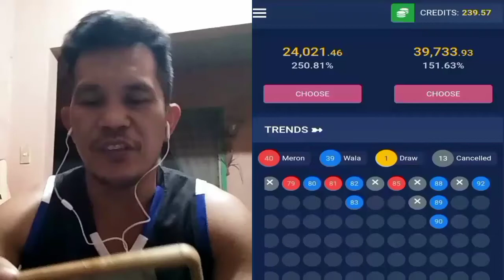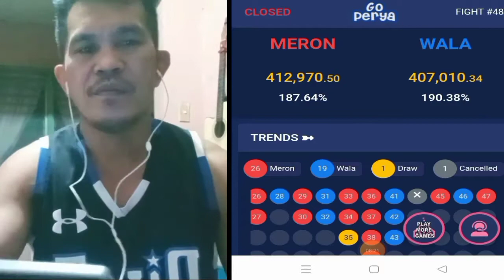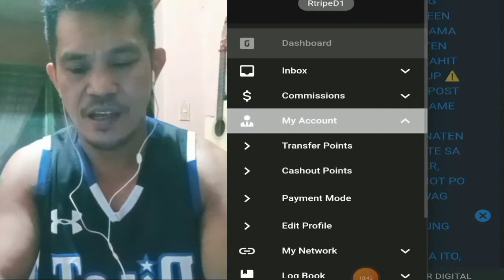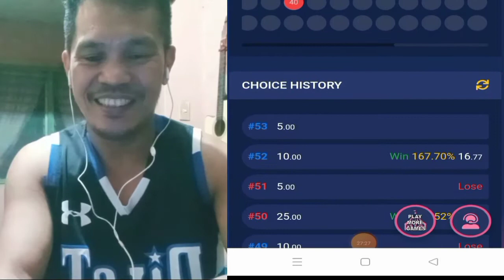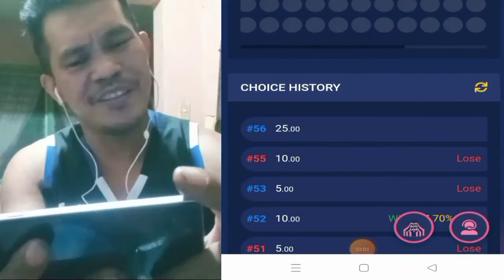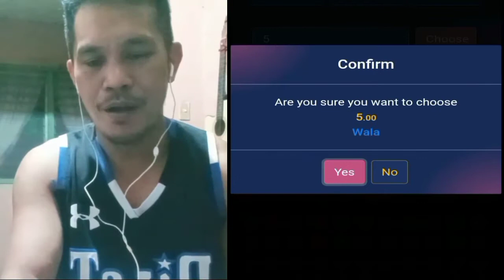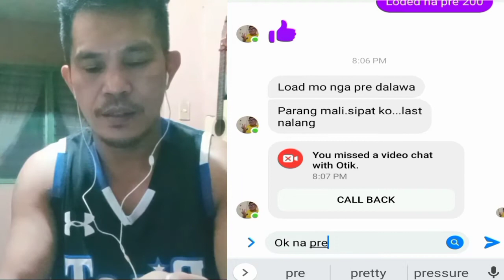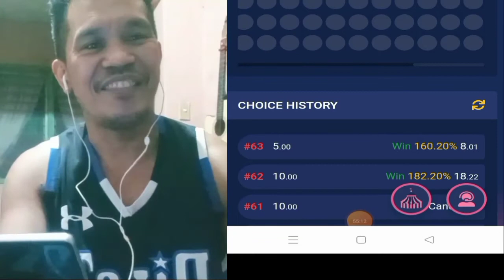Balik talpakan deskarte strategy live betting.